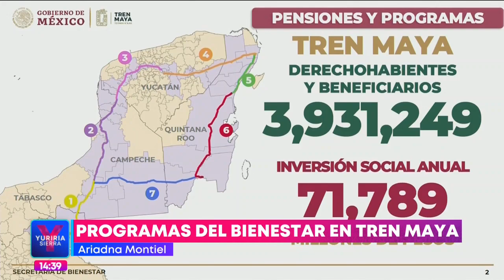Pensiones Bienestar benefician a casi 4 millones de personas de los alrededores del Tren Maya | Yuri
La secretaria de Bienestar, Ariadna Montiel, informó que los programa sociales aplicados a los alrededores del TrenMaya benefician a casi de 4 millones de personas.